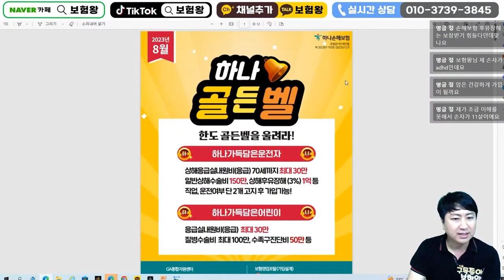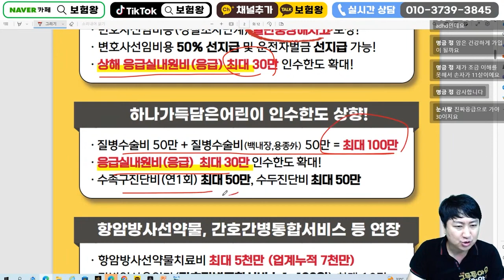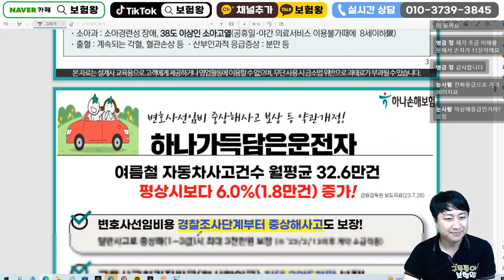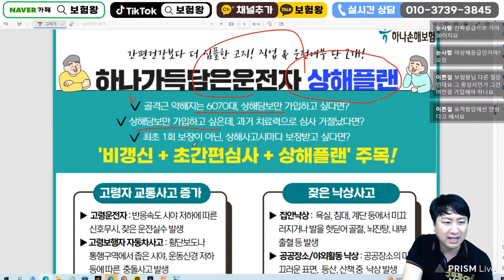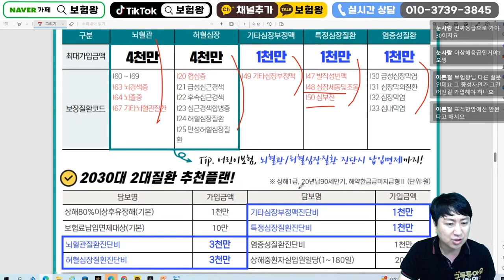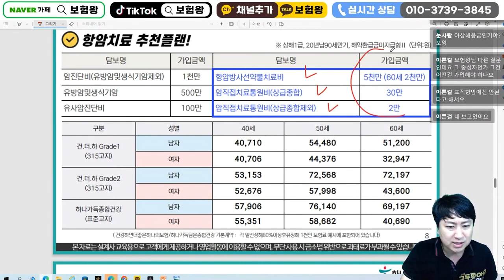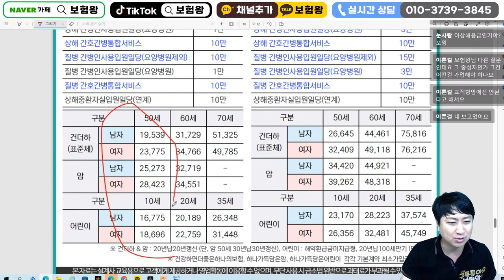8월 하나손해보험 신상품이슈안내!! (운전자보험 상해응급실30만)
안녕하세요~~

하나손해보험 운전자보험과 가성비좋은
특약들로 추천드립니다

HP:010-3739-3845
카톡친구추가:r2an
카톡플러스친구:보험왕검색